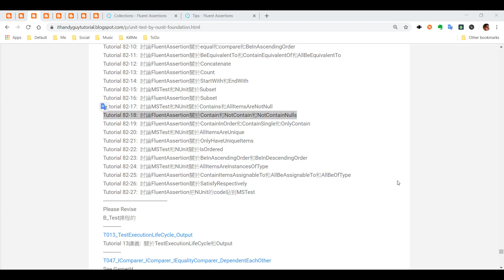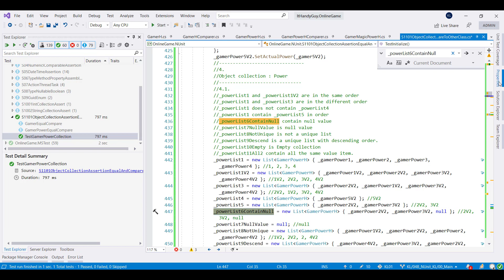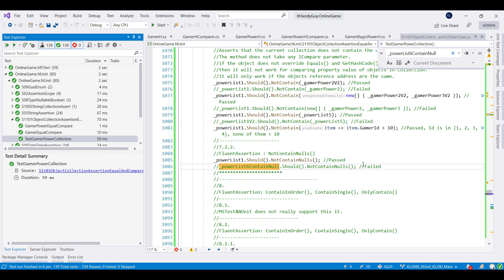(T82-18)用FluentAssertions的Contain、NotContain和NotContainNulls測試ObjectCollection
【B-Test(1to5)(.NetFramework)】
【TestEpisode5(第5篇)-FluentAssertionsPart2】
T80ToT90
CourseGUID-中文  c20f435f-756b-44ae-8fef-b9eea06a0ebf